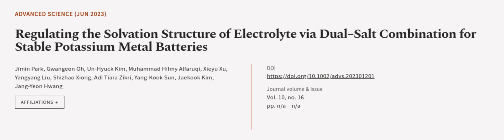Regulating the Solvation Structure of Electrolyte via Dual–Salt Combination for Stabl... | RTCL.TV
### Keywords ###

### Article Attribution ###
Title: Regulating the Solvation Structure of Electrolyte via Dual–Salt Combination for Stable Potassium Metal Batteries
Authors: Jimin Park, Gwangeon Oh, Un‐Hyuck Kim, Muhammad Hilmy Alfaruqi, Xieyu Xu, Yangyang Liu, Shizhao Xiong, Adi Tiara Zikri, Yang‐Kook Sun, Jaekook Kim ,and Jang‐Yeon Hwang
Publisher: Wiley
DOI: 10.1002/advs.202301201

### Video Timestamps ###
0:00:00 - Summary
0:01:17 - Title
0:01:22 - Outro
0:01:27 - End